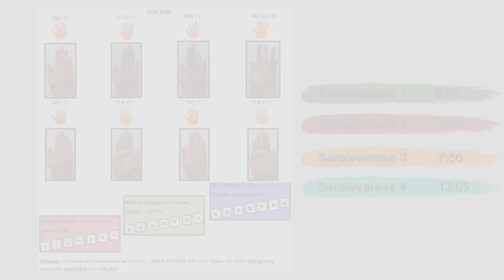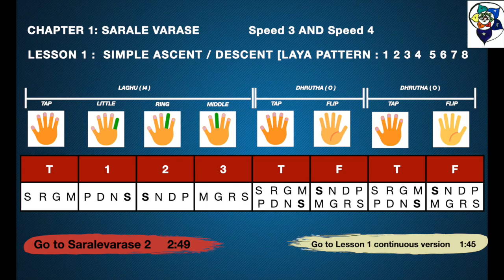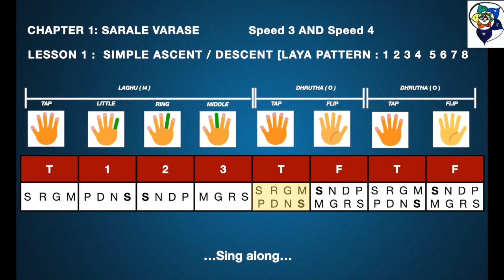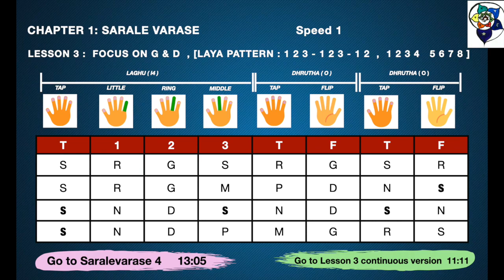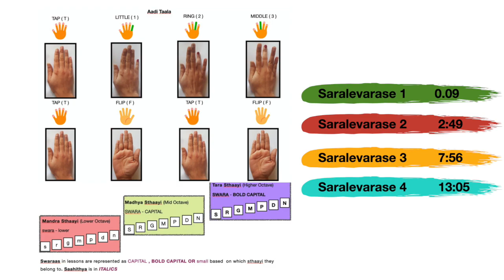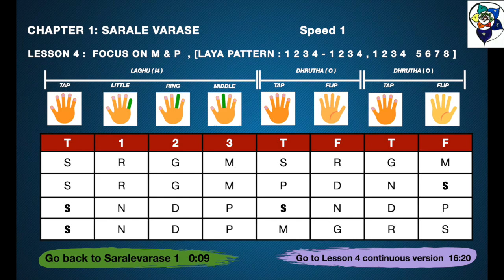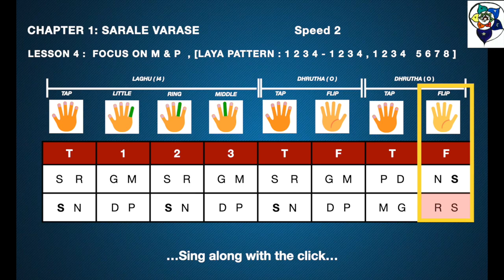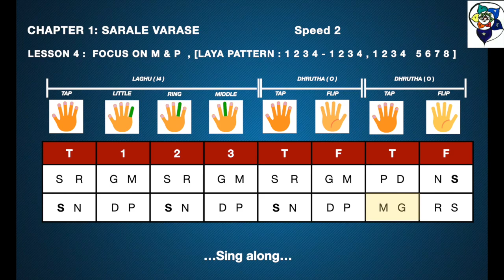Sarali Varisai | Saralevarase 1-4 | All 4 speeds, 20 min Sing-along Practice Series | Learn Carnatic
Anaahatha presents the first of its sing-along practice sessions for music lovers who wish to follow a routine practice session at home.

Each Video lasts 15-20 mins and is recommended for Carnatic music beginners (kids and adults alike), who can listen, sing-along and practice for 15-20 mins a day.  Each lesson is split into two parts  “Practice version” and “Continuous version”.

* Practice version provides a gap after each line, for the listener to sing and practice in the gap provided.
* Continuous version provides an opportunity to sing along once you have practised the lesson well.

00:00 - Intro
00-09 - Saralivarse 1 - Practice version
01:45 - Saralivarse 1 - Continuous version - all 4 speeds
02:49 - Saralivarse 2 - Practice version
06:04 - Saralivarse 2 - Continuous version - all 4 speeds
07:56 - Saralivarse 3 - Practice version
11:11 - Saralivarse 3 - Continuous version - all 4 speeds
13:05 - Saralivarse 4 - Practice version
16:20 - Saralivarse 4 - Continuous version - all 4 speeds

This sing-along learning video of Saralevarase Lessons 1 to 4 carries the following unique features:

* Highlighted notes where it is your turn to sing.
    * Purpose: To assist following the notes in order.
* Lessons given in 4 different speeds.
    * Purpose: To understand relative speed and be able to sing well within the beats and Shruthi when speed is increased by 2, 3 and 4 fold.
* Instrumental support in the practice version.
    * Purpose: To provide a base for signing the notes at the right position.
* Tanpura A playing constantly in the background.
    * Purpose: Learning to stay aligned with the Shruthi.
* Metronome clicks at  80 bpm playing throughout.
    * Purpose: Getting a hold over the tempo and the Taala.

Recommended practice pattern:

Spend 20 min each day following the video,  for four days until you are able to render all the four lessons along with the continuous session of the lesson in the video. Listening is key. Try to passively listen to the lesson whenever you get a chance.

Acknowledgement:

* Tanpura Droid
* Jalra percussion app